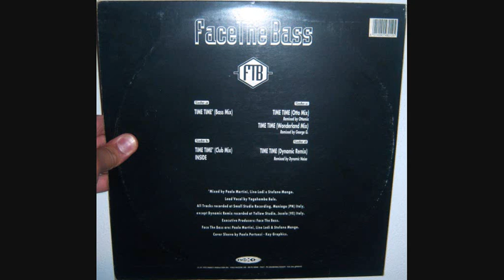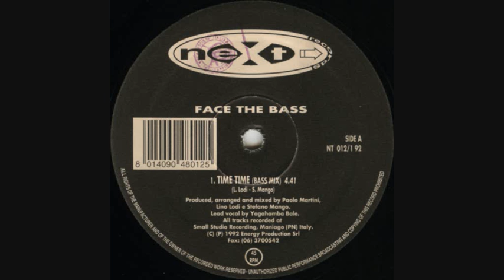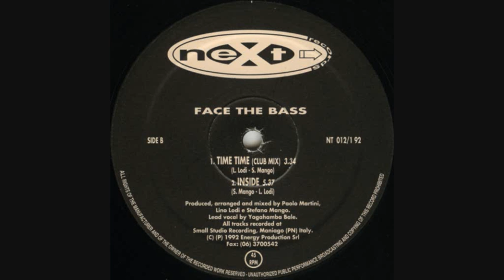Face The Bass - Time time (1992 Dynamic remix)